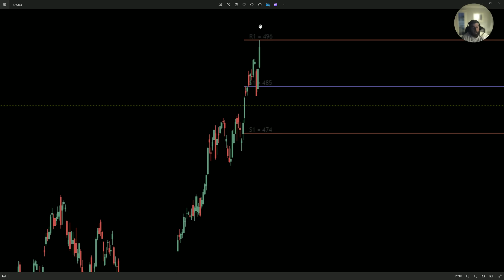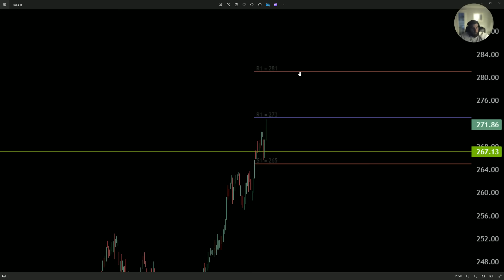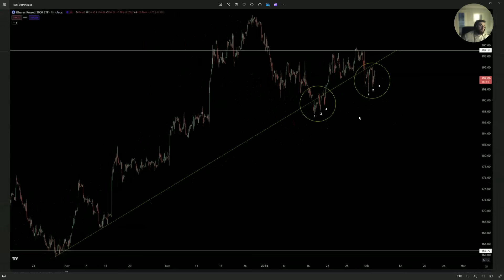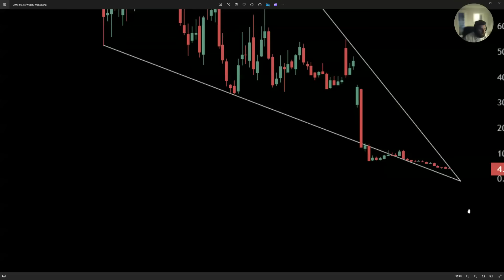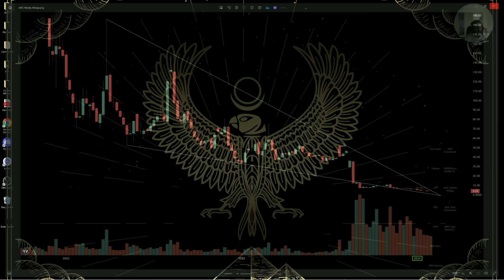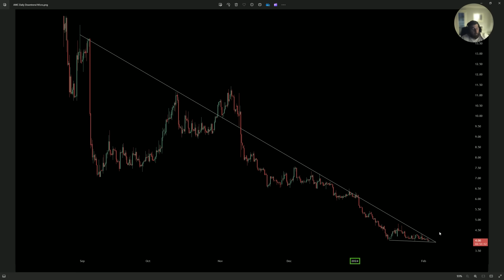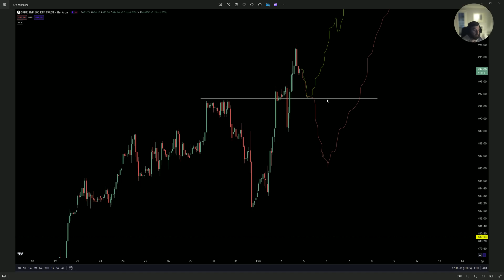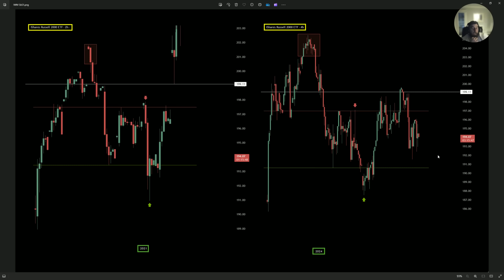IWM Macro Break (PT 2)